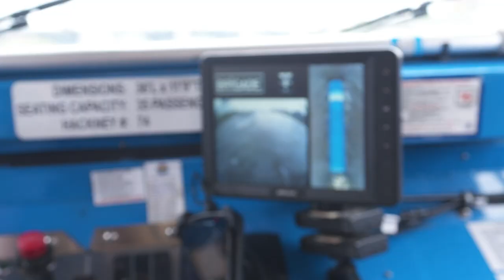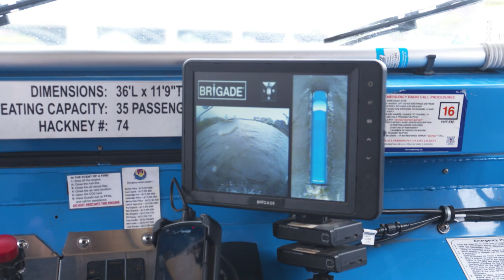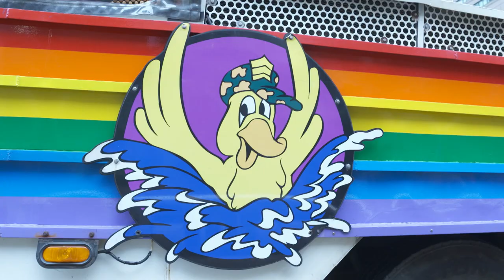Driving a Duck is Child's Play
That's why they let Tom do it.

In World War II, the Ducks were boats built on a truck chassis to be deployed in the Pacific theater as amphibious landing vehicles.

Now, they're a must-do tourist attraction for visitors of Boston.  Ride along as we see what they can do, and how they're going green.

Want more stories about great cars and the people who love them?

Prefer your Driven delivered?